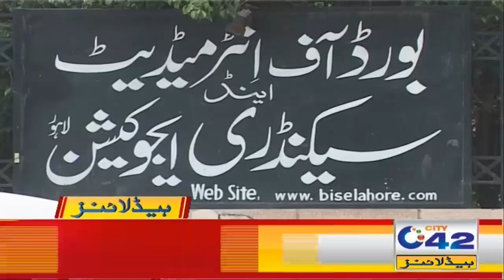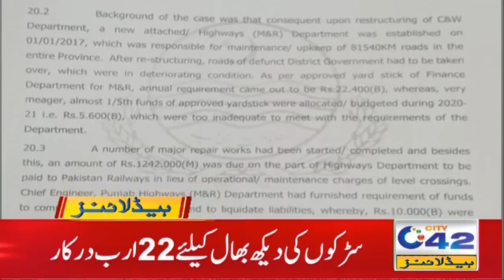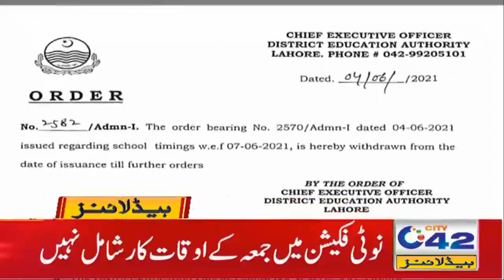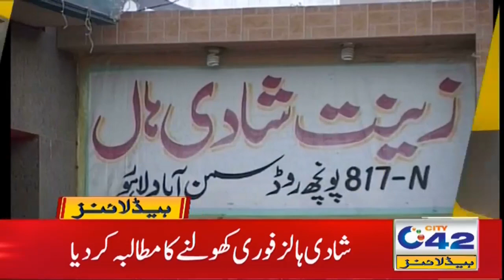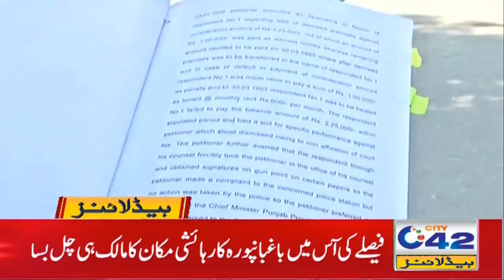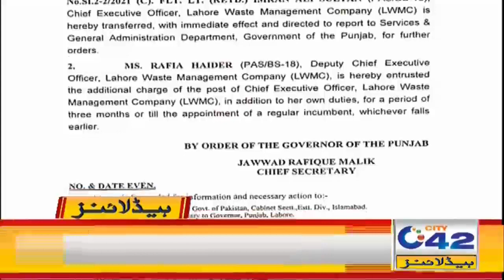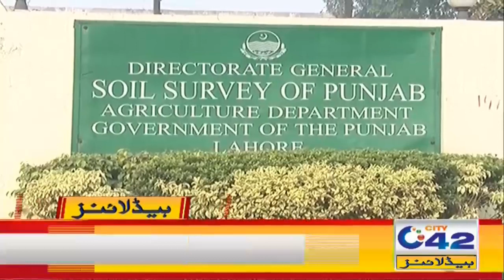Be Alert!! Lahore Residents | 1am News Headlines | 5 June 2021 | City 42